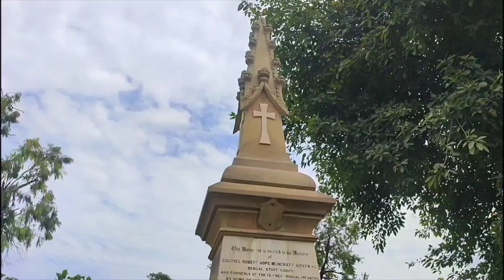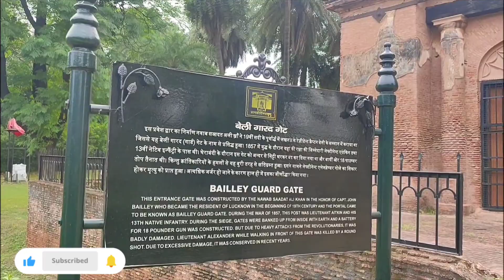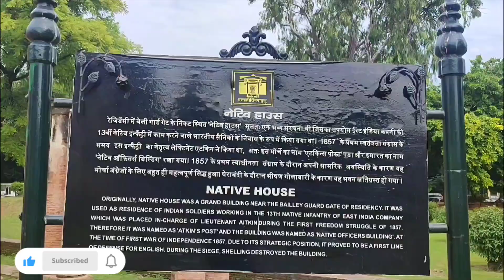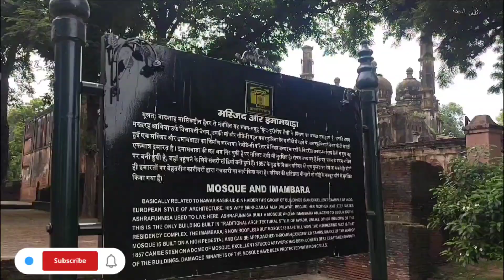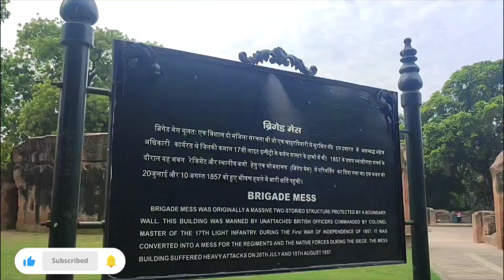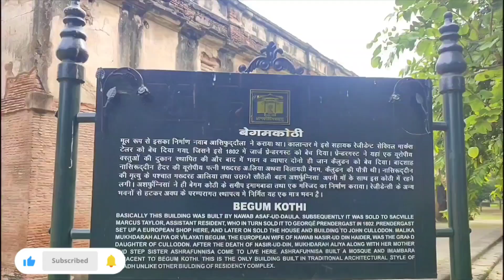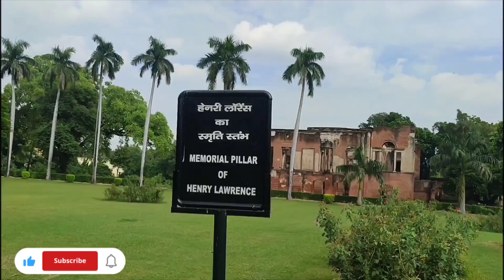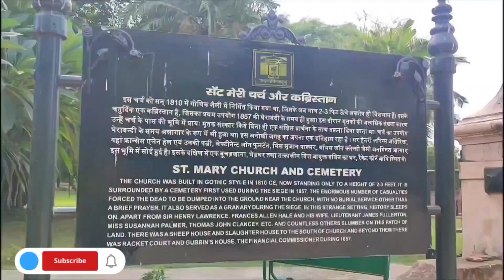100 तोप के गोले भी इस मस्जिद को नहीं गिरा सके | Residency Park Lucknow | Dekhna Hai Vlogs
हेलो दोस्तों मैंने अपनी इस वीडियो में उत्तर प्रदेश के लखनऊ में स्थित रेजीडेंसी पार्क में मौजूद इमामबड़ा, मस्जिद, और संग्रहालय के बारे में बताया और तोप के गोलों से क्षतिग्रस्त इमारत और चर्च और कब्रिस्तान को दिखाया है और इसके इतिहास के बारे में बताया है

YOUR Queries-
residency
residency park
residency park lucknow
residency park india
Lucknow residency park
residency park ticket price
residency park ticket rate
residency khulne ka samay
residency lucknow ticket price
residency park photos
residency park hotel dhule
residency park hotel
residency park apartment
residency park review
residency park lucknow timing
residency park opening time
residency lucknow opening time
रेजीडेंसी पार्क लखनऊ
रेजीडेंसी पार्क
Residency Park video
lucknow travel guide
lucknow travel vlog
lucknow tourist place
tourist places near lucknow
residency park majjid
रेजीडेंसी पार्क संग्रहालय
tourist places Lucknow

🙏 धन्यवाद🙏